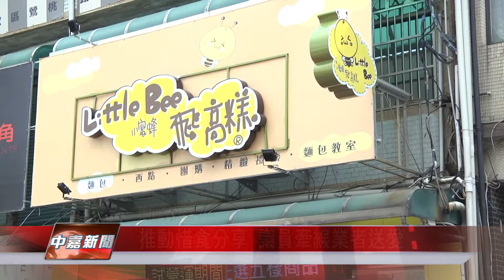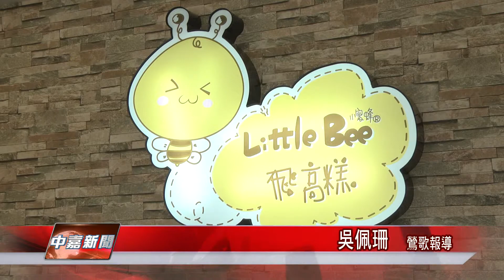1060710【中嘉新聞】推動惜食分享 議員牽線業者送愛